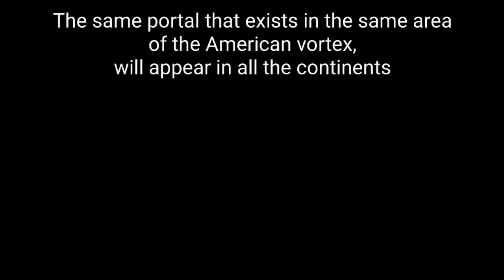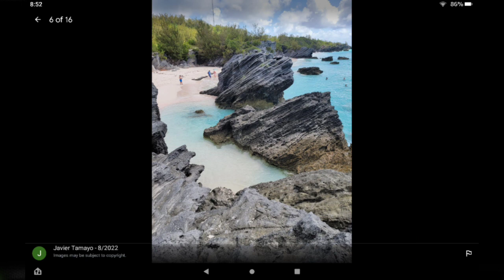PRGNTRS- Apertures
The Portals are in the same places or same multiple time/spaces.
So in the American vortex,
The Bermuda triangle is the portal. We already know it is a portal too. Verifiable that people and objects disappear in the Bermuda triangle.
These type of black portals are exit points. The idea is that there are no closed systems. Each system has an exit portal. Not all portals are primarily exit points only. The Bermuda triangle is, and so are others in these bilocations across the world. But other portals do other things so don't think if you enter a portal there is no coming back. In some portals, the other world comes to you and you don't move anywhere and you don't leave, it just become superimposed. Variations of time travel, and ways in which to experience the multiverse.
You need a map for this, and at least the understanding of energy vortex in the world you are in. Ancient people could do more than we think. We think in terms of a closed system.  The earth is a bubble with no way out , we think. Space travel isn't happening like we expect. There are no flying cars yet. All of that will be pointless because the way around isnt around,  but Through the portals. These portals exist in more places than I've shown yet. But this is the basics of how to find them.